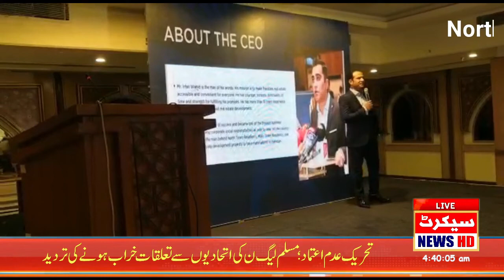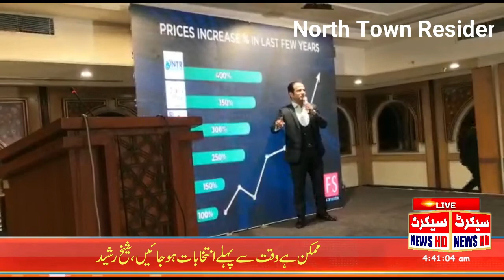جی ایف ایس بلڈرز اینڈ ڈویلپرز نے پراجیکٹ کے آغاز کا اعلان کردیا | Secret News Live